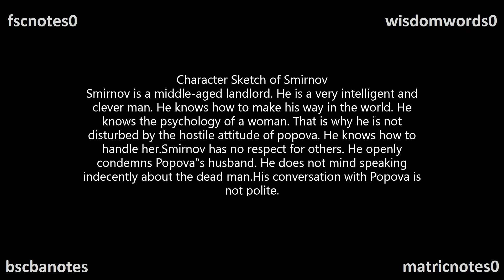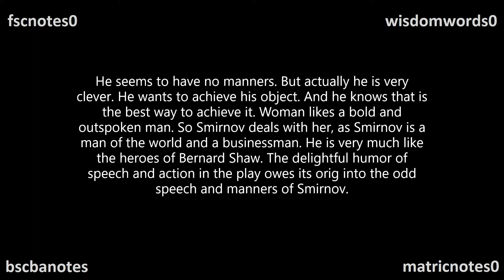BA English Q9 Character Sketch of Smirnov One Act Play The Bear Anton Chekhove BA English Notes